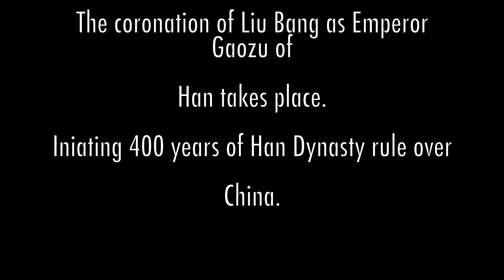Basketball, Friends, February 2023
Hello everyone,

Thank you for stopping by our channel and watch our exercise video.  It is greatly appreciated to all my friends and soon to be friend that come by here.

I wish everybody to have a healthy body and mind, plus good fortune come upon you all.